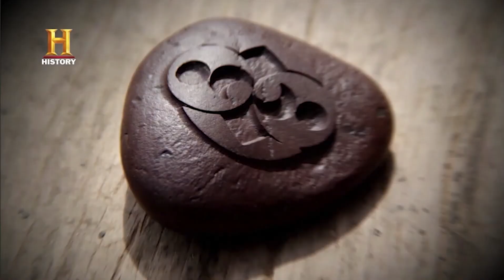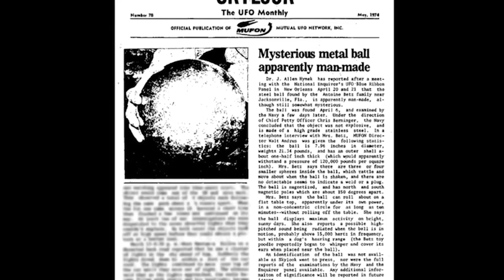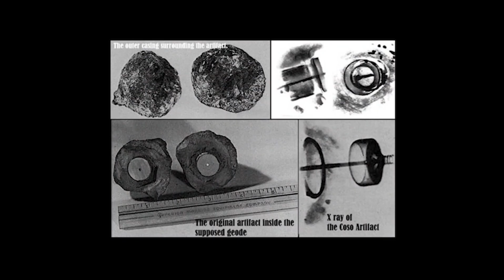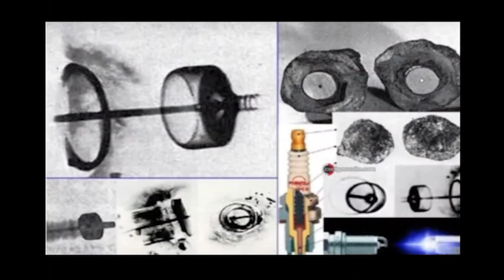Strange archaeological discoveries that terrify scientists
Today we bring you a video where we will explore fascinating objects that were discovered in different parts of the world, but that do not have a clear explanation for their time. These discoveries challenge our understanding of human history and evolution.